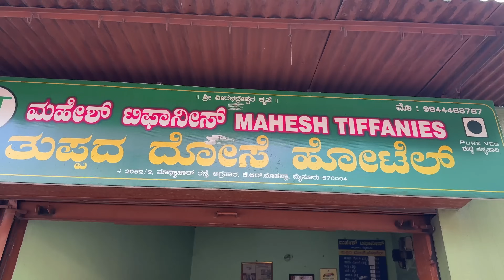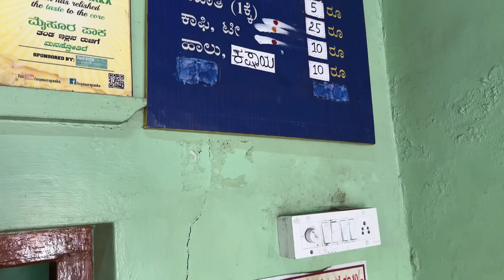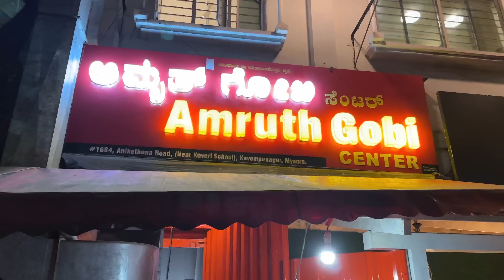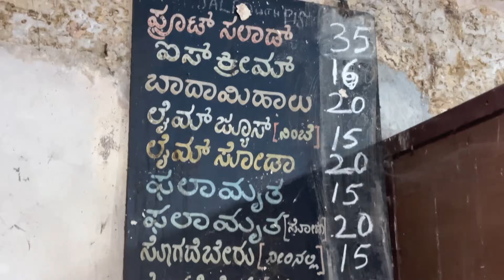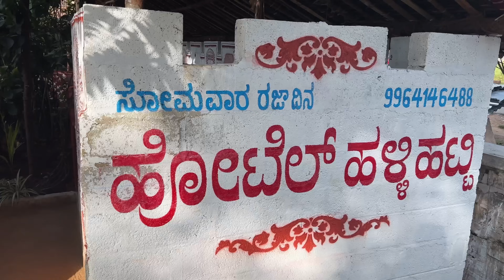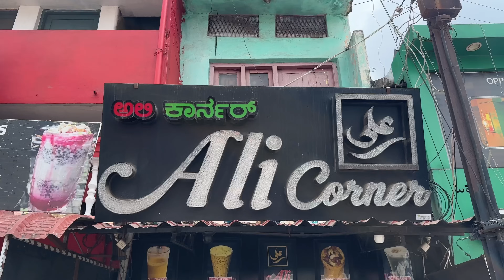Heritage City Mysore Food Tour | Covering Famous eateries in and around Mysore | Monk Vlogs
A Food Trip to Heritage City Mysore.
In this video we are showcasing the Famous food pitstops at Mysore in 2 days.

We visited many eateries which have a history of so many years.

1. Mahesh Tiffanys
Mahesh Tiffanys - A 80 year old tiffin centre famous for their tuppad (Ghee) Dose. Two khali dose is roasted to perfection with ample amount of Ghee. You get crispy texture in the Centre and soft in the corners. Served along with Aloo ( Potato ) Palya and Chutney. Ghee flavor bursts out in each bite and chutney is medium spicy.
A perfect combination to start your day.

Timings
7:30am–12pm

Mahesh Tiffanys
2052/2, Madavachar Rd, Ramachandra Agrahara, Mysuru, Karnataka 570004

2. Shankar Tea Stall
Post breakfast we visited Shankar Tea Stall located at Shivarampete Mysuru for an Amazing Tea. Its been operating since 90 years for now. One of the oldest tea stall of Namma Mysuru. Here the tea is strong and thick, the making itself is beautiful.
Do give it a try when you are at Mysuru.

Timings
7am–11pm

Shankar Tea Stall
Unnamed Road, Devaraja Mohalla, Shivarampet, Mysuru, Karnataka 570004

3. Amruth Gobi Centre
In Mysore , there are two famous places for Gobi Manchurian. One is Usman Dry Gobi and another is Amruth Gobi Centre. Since Usman Dry Gobi was closed. we visited Amruth Gobi. Here the gobi is Cabbage based and is crispy , juicy and perfectly spiced.

Timings
Google location Pin 📍
Amruth Gobi Centre
1684, Anikethana Rd, P and T Block, Jayanagar, Kuvempu Nagara, Mysuru, Karnataka 570023

4. Ramyaa Restaurant
One of the famous Restaurant which serves Badam Halwa in Mysore. They have two branches in Mysuru. One at Saraswathipuram and another at Vijayanagara.
They also take orders and you can order and they deliver it through courier. Call to this number to order - 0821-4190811

Timings
7am–9:30pm

Location 📍 Ramyaa Restaurant
Diya Arcade, 1, Main Road, Kantharaja Urs Rd, Saraswathipuram, Mysuru, Karnataka 570009

5. Prasanna Soda Factory
One of the old school soda factory at Agrahara Mysore. They serve different varieties of Soda and Ice creams.
Must try if you like such nostalgic shops.

Timings
10am–8pm

Prasanna Soda Factory
Agrahara Circle, Agrahara, Chamrajpura, Mysuru, Karnataka 570004

6. Hotel Halli Hatti
A must try breakfast Spot in Mysore. Ambience has village environment with amazing food options for breakfast. We tried their Signature Chiblu ( Bamboo ) Idly.

Timings
7:30–11:30am

Hotel Halli Hatti
KC Layout, Mysuru, Karnataka 570011

7. Ali Sharbath Centre
On Hot Afternoon A perfect place to visit. Unique kind of a Sharbath is served here. Its a mix of Falooda , Khova , Dry fruits and Custard.
Definitely A Must try!

Timings
11am–11pm

Ali Sharbath Centre
Mandi Mohalla, Mysuru, Karnataka 570001

Music used and credits,

Music 1.

Music 2.

Music 3.

Music 4.

5.
Title: Indian Fusion,Indian Riddim#2
Artist: Shahed
Genre: Indian